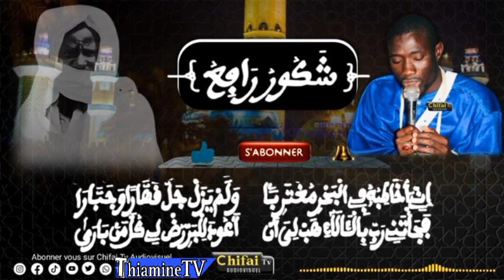SERIGNE MOUSTAPHA NIANG KOUL AK KHASSIDE SOUKIR RBIMINKANSSR🤲🤲🤲🤲🤲🤲🤲🤲🤲🤲🤲🤲🤲🤲🤲🤲👉🏻👉🏻👉🏻🤲🤲👉🏻🤲👉🏻🤲👉🏻🤲👉🏻🤲👉🏻🤲